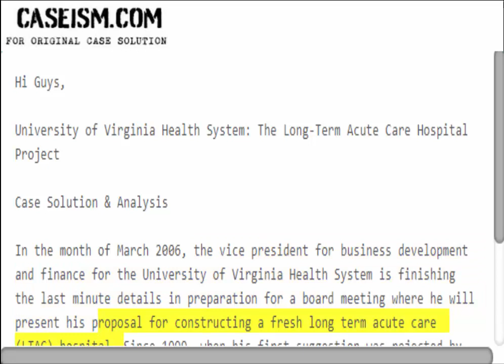University of Virginia Health System: The Long-Term Acute Care Hospital Case Solution & Analysis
This Case Is About University of Virginia Health System: The Long-Term Acute Care Case Solution and Analysis

Get Your University of Virginia Health System: The Long-Term Acute Care Case Solution at Caseism.com